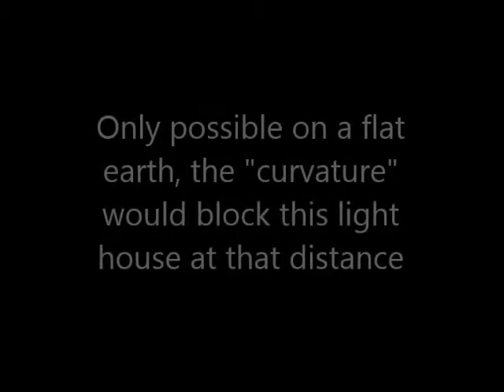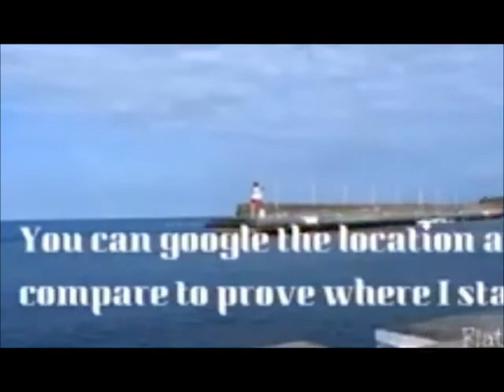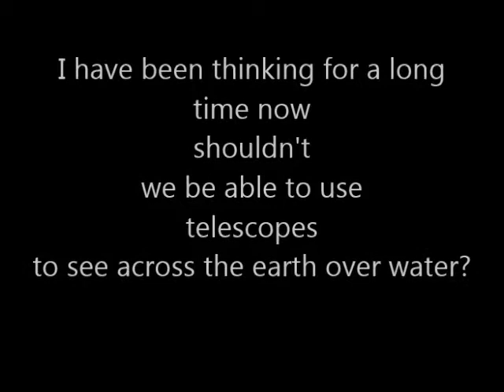Flat Earth 60 miles video sea level PROOF!